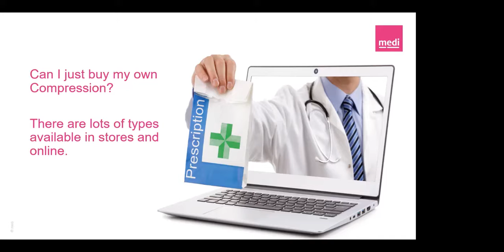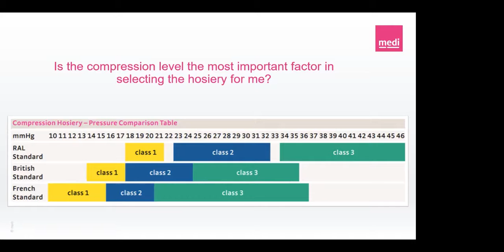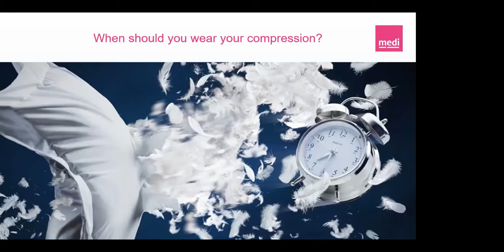Busting the myths of compression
Natalie, clinical trainers at medi UK, discusses the fears and myths around compression, and why comfort should always be the goal.